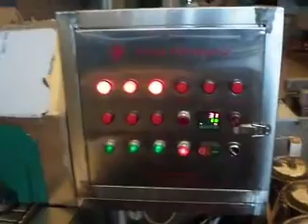Lavadora y secadora de piezas de compresores (FOB ≥ 30000 USD)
(FOB ≥ 30000 USD)
Esto puede ahorrar alrededor del 50% del costo de compra.

Skype: Jeaney.wei
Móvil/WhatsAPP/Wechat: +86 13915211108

WuXi Naipaul Machinery Manufacturering Co., Ltd. es un fabricante y proveedor líder de máquinas de limpieza de piezas metálicas. Las partes metálicas se limpian externamente en esta máquina después del tratamiento superficial. Los transportadores que transportan piezas metálicas pasan por estos túneles de máquinas. La boquilla rociadora está configurada para rociar agua a alta presión sobre piezas metálicas desde todas las direcciones

WuXi Naipaul Machinery Manufacturering Co., Ltd es uno de los profesionales más dinámicos en diseño y fabricación de componentes de lavadoras industriales adecuados para acero inoxidable completo/varios productos metálicos/productos no metálicos/piezas de estampado/fundición a presión/productos de la industria del aluminio, Máquinas que incluyen prelavado, lavado con detergente, lavado con agua caliente, soplado de piezas, secado con aire caliente y refrigeración por aire. WuXi Naipaul Machinery Manufacturering Co., Ltd. es un experto en la fabricación de sistemas de lavado industrial adecuados para empresas a granel, medianas y pequeñas.